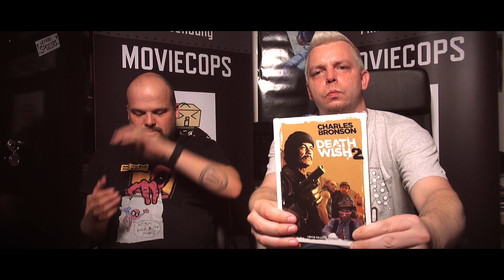MovieCops - CSI Vol. 15: Death Wish (Originalreihe & Neuverfilmung) inkl. Gewinnspiel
CSI - Cinema Screen Investigations - Vol. 15

In den Rubriken "Double Trouble" und "Live Free Or Cop Hard" präsentieren wir in diesem Video:

EIN MANN SIEHT ROT
DEATH WISH (2018)
DEATH WISH 1-5